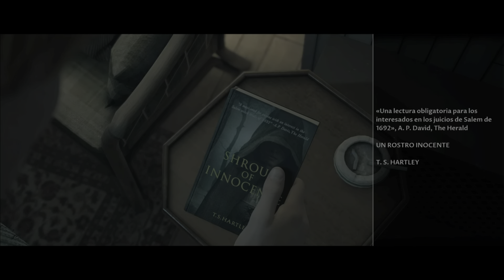The Dark Pictures Little Hope - Introducción Gameplay comentado en Español - PlayStation 5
Atrapado en el pueblo abandonado de Little Hope, 4 estudiantes y su profesor deben escapar de apariciones de pesadilla que les persiguen incansablemente a través de una niebla impenetrable. The Dark Pictures: Little Hope, está ambientado en un tenebroso pueblo dedicado a la caza de brujas.

La trama de este nuevo episodio nos llevará a un pueblo aparentemente abandonado de New England llamado Little Hope. Este lugar cuenta con una historia bastante oscura y que deja claro por qué nadie quiere acercarse a sus alrededores. Más que nada, porque se dice que antiguamente la brujería se había asentado tanto que la locura y el miedo llegó a invadir a sus habitantes.

Concretamente, en el año 1692, algunos ciudadanos de este pueblo decidieron convertirse en cazadores de brujas para restaurar el orden. Esta situación provocó que a las personas que les acusaban de dominar la brujería les castigaban de la peor forma posible y de las maneras más crueles que uno se pueda imaginar, dando como resultado una enorme cantidad de fallecidos.

Sin embargo, en el aire quedó la duda de si realmente estas acusaciones estaban realmente en lo correcto o por el contrario existía una presencia maligna que se encargaba de manipular la mente de los acusadores. Así pues, esto nos dejará con una historia que tocará temas relacionados con la paranoia, las ejecuciones brutales y la búsqueda de la redención.